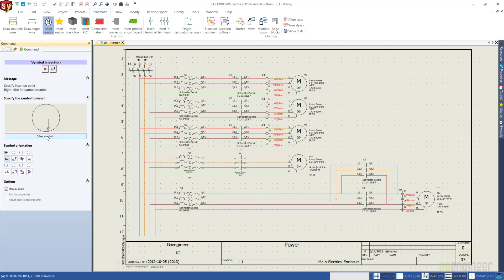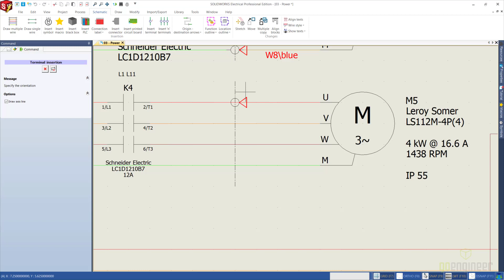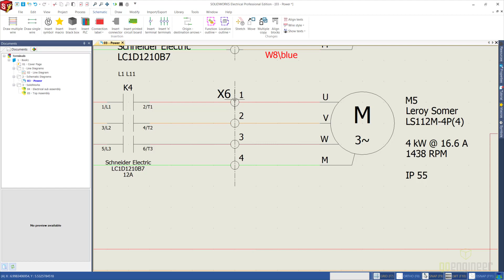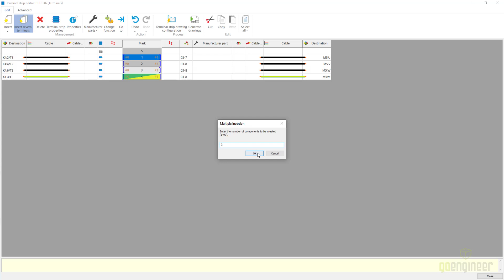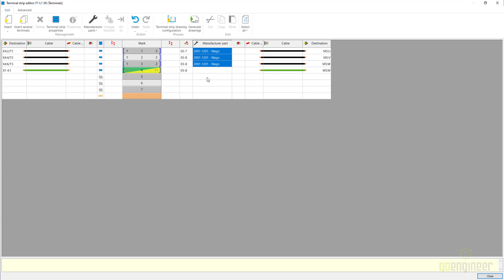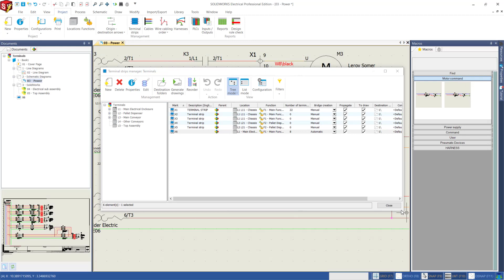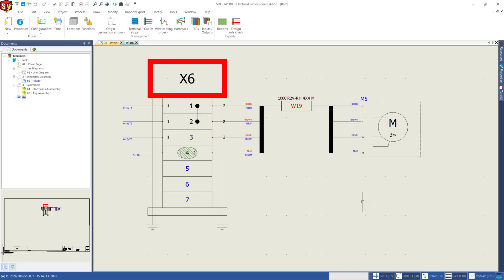SOLIDWORKS Electrical Tutorial - Terminal Basics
SOLIDWORKS Electrical is a powerful and robust electrical design tool with many functions. This video covers the basics of using terminals in SOLIDWORKS electrical. You will learn the difference in capabilities of inserting terminals as a standard symbol and the insert terminal command. Learn the basics of the Terminal Strip Editor like adding additional terminals, rearranging terminal blocks, adding accessories, assigning manufacture part numbers, creating a terminal strip drawing and more.

Get To Know GoEngineer:
Collaboration and partnership with our customers is at the center of everything we do. With more than 35 years of experience and thousands of customers in high-tech, medical, machine design, energy, and other industries, GoEngineer provides best-in-class design solutions, carefully selected that are easy to use, manage, and integrate with other platforms. We are also pleased to support Educational communities as the National and Global leader for Colleges, Universities, and school.